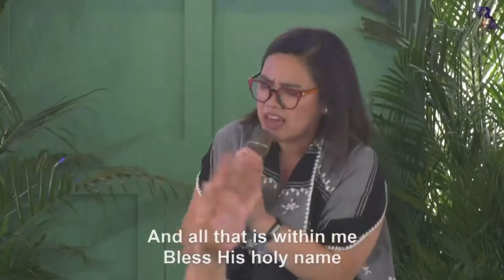HARVEST MEDLEY - The Crossroads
Filmed in Intramuros, Manila on February 27, 2022.

Band:
Allan Escalante - Musical Director/Keyboard
Aaron Viray - Bass
JD Viray - Guitar
Paulo Viray - Drums

Singers:
Carren Escalante
Kean Pascua
Mo Niñofranco
Pruds Marasigan
Sunny Conde
Kian Ortega
Leora Besares